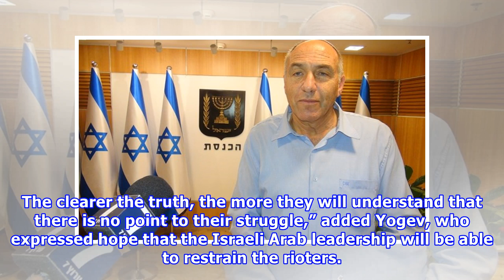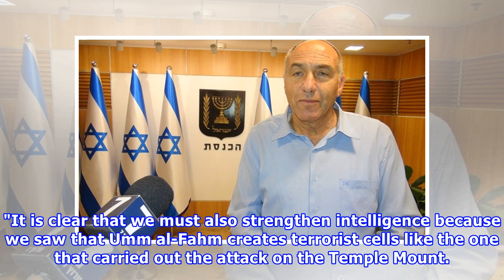Hot News - ' leader of the pa is a terrorist in a suit and tie '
MK Motti Yogev (Jewish Home) responded on Sunday to the riots by Arabs that have taken place throughout the country since U.S. President Donald Trump announced his recognition of Jerusalem as the capi...